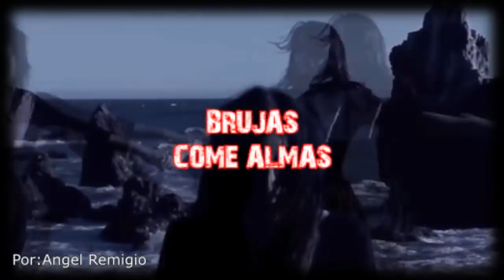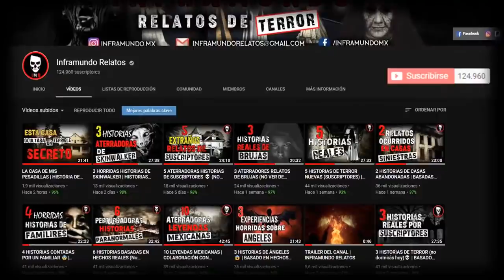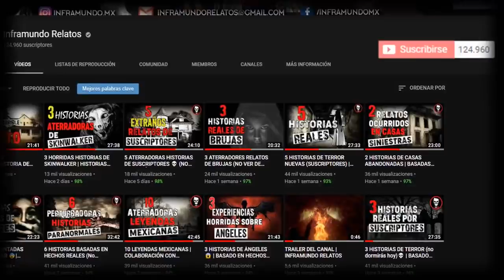BRUJAS COME ALMAS Historia Real con INFRAMUNDO RELATOS l Pasillo Infinito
Te presentamos una colaboración con nuestro colega y amigo Alejandro de INFRAMUNDO RELATOS, donde nos relata una historia real de una Brujas Devora almas.